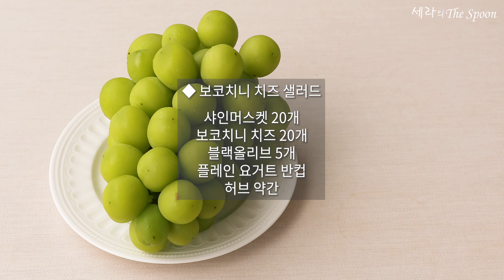샤인머스켓 & 보코치니 치즈 (Shine Muscat & Bocconcini) 샐러드 만들기 샤인머스켓 요리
샤인머스켓 제철이에요.
샤인머스캣, 보코치니 치즈와 만나면 어떤 요리가 될까요?
담백한 맛, 은은한 향, 심플한 비주얼~ 별다른 장식 없어도 샐러드 플레이팅 예쁘죠^^
샤인머스캣 모짜렐라 보코치니 치즈 샐러드에 상큼한 요거트, 올리브오일 드레싱, 블랙올리브 살짝 올렸더니 간이 딱 맞아요.
크림치즈 베이글, 샤베트는 덤으로 드시고요. 이웃님들 폭염에 힘내세요!

:레시피 참고:
블로그 :
세라의The Spoon

레시피:
샤인머스켓 & 보코치니 치즈 요리/샤인머스캣 모짜렐라 보코치니 샐러드 만들기

참고 레시피:
샤인머스캣 고르는 법/제철 샤인머스켓 세척 보관 방법 (Shine Muscat Washing & Storage) 보관 기간

[재료]
2인분 기준
계량컵 스푼 (1컵= 200ml, 1큰술=15ml, 1작은술=5ml)

◆ 보코치니 치즈 샐러드
샤인머스켓 20개
보코치니 치즈 20개
블랙올리브 5개
플레인 요거트 반컵
허브 약간

◆ 올리브오일 드레싱
화이트와인 식초 2큰술
레몬즙 3큰술
소금 약간
꿀 1큰술
올리브오일 3큰술

◆ 크림치즈 베이글
베이글 반개
크림치즈 2큰술
샤인머스켓 5개
홍 후추 약간
허브 약간

◆ 샤베트
냉동 샤인머스켓 5개

[레시피]
난이도 하/ 요리시간 10분

1 샤인머스켓은 씻어 30개를 분리한 뒤 그중에 10개는 슬라이스합니다
2 보코치니 치즈 20개는 유청을 체에 거르고 블랙올리브 5개는 슬라이스합니다
3 샐러드 볼에 슬라이스한 샤인머스켓을 담고 플레인 요거트 반컵을 부어주세요
4 샤인머스켓 20개, 보코치니 치즈 20개를 담고 블랙올리브를 올립니다
5 올리브오일 드레싱을 만들어 뿌리고 허브를 올립니다
6 남은 샤인머스켓으로 크림치즈 베이글, 샤베트를 만들어 곁들입니다
7 샤인머스켓 요리 보코치니 치즈 샐러드 맛있게 드세요!